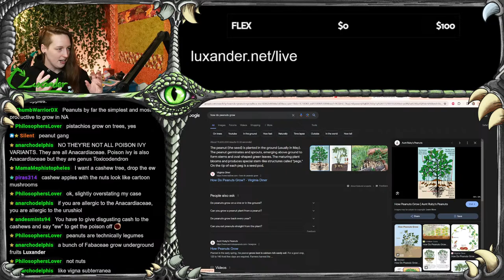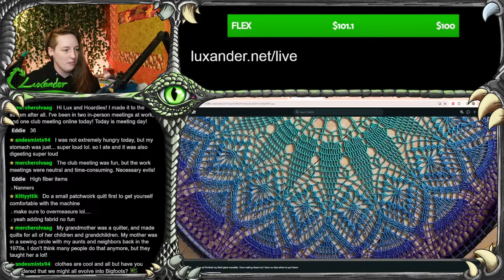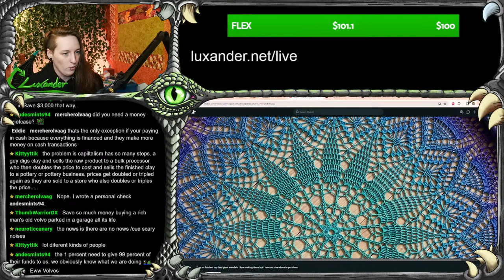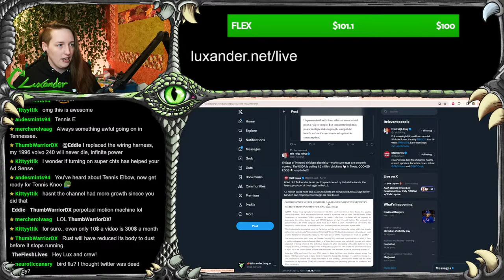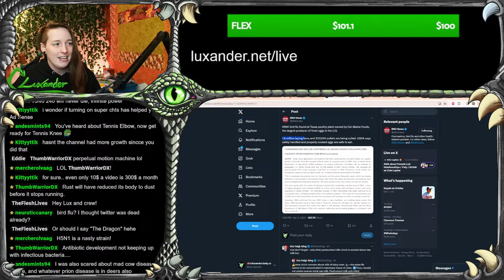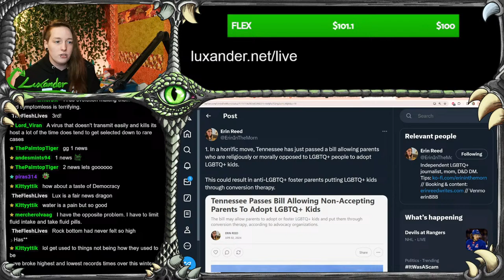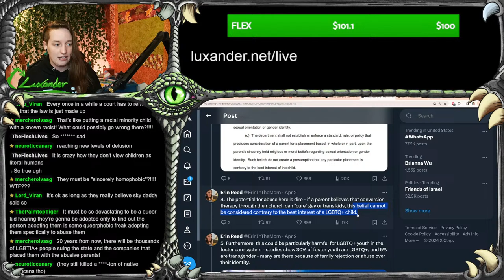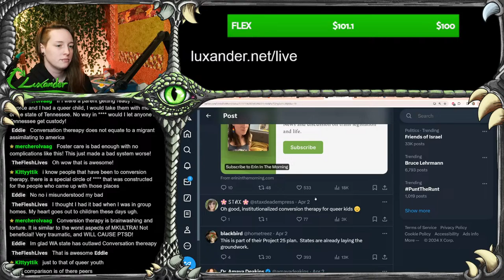NEWS IS CANCELLED :(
H5N1 found in cows across 6 US states
Chaya Raichik completely fails to define what "wokeness" is despite its alleged imperative danger
Tennessee passes bill allowing anti-queer people adopt queer youth
Trump endorses HUAC pastor calling for lgbt exec u tions

Join chat on the website! HERE »»»